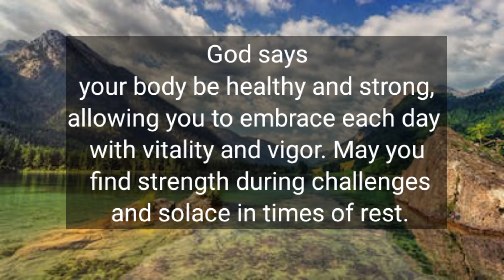God message today 🦋 God message for me today